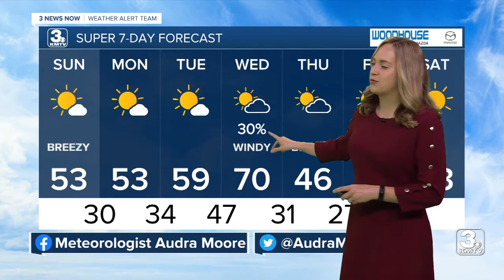KMTV 3 News Now Omaha Latest Headlines | December 11, 10pm